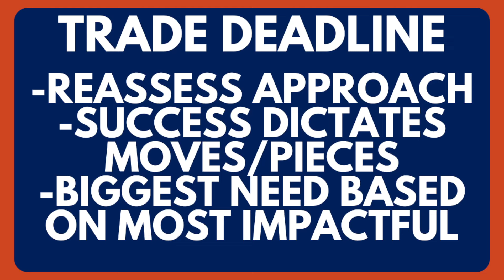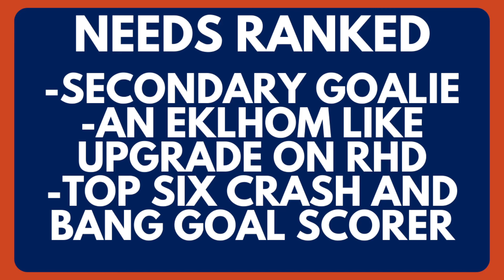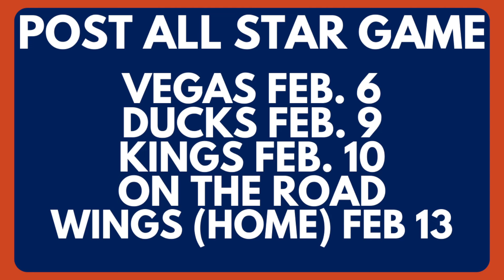Edmonton Oilers Trade Deadline Update | Oilers Trade Needs | Post All-Star Break Roster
The Edmonton Oilers are in a mode today, where it appears for the next while success will dictate the next move. Dolynny TV discusses the needs for the Oilers, and what the post All-Star Break Roster looks like!